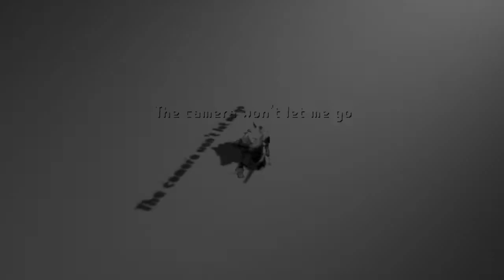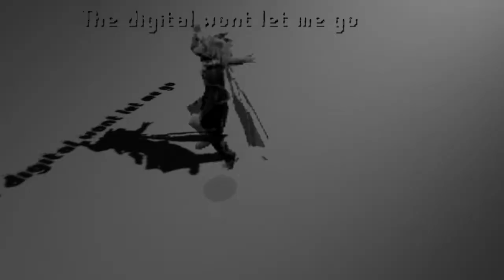Gorillaz- Tomorow Comes Today [RSMV]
mini Rsmv i made totally out of nothing